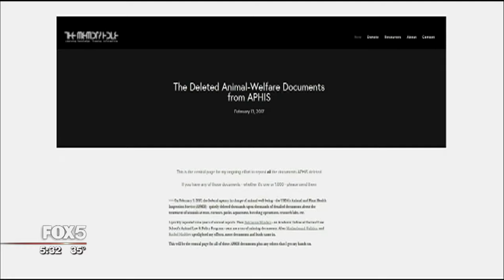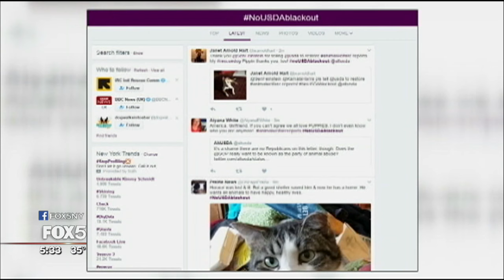Politics Unusual: USDA's Animal Welfare Data Purge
For years, records about animal welfare at places like pet shops, zoos, dog breeders and research labs was accessible for anyone to see online. But earlier this month the United States Department of Agriculture scrapped the data from its website.

Brian Hackett is the New Jersey state director for the Humane Society of the United States, which has already taken the first step towards filing a lawsuit to get the records restored to the USDA's Animal and Plant Health Inspection Service, or APHIS, website. New Jersey is among seven states that prohibit the purchase of animals from commercial breeders or puppy mills that have violations. Hackett says without the public records, those laws are essentially gutted.

The USDA said the decision to remove the records has been in the works since last year. The agency said it is an effort to balance the need for transparency with the need for personal privacy protection. The USDA is also currently in the midst of a lawsuit because of information that was posted on the site.

Sen. Bob Menendez of New Jersey and 17 other senators have sent a letter to the USDA demanding the records be restored. He is also cosponsoring a bill to better safeguard federal data in general. He said he doesn't accept the lawsuit as the reason to "chill public information" and said he has serious concerns the administration taking down public information.

In the meantime, writer and anthologist Russ Kick has posted thousands of the deleted records to his website the Memory Hole. Kick said he will post any additional records that come his way.
The data purge has also inspired a social media campaign with thousands tweeting under the hashtag nousdablackout with pictures of their pets.

--STACEY DELIKAT